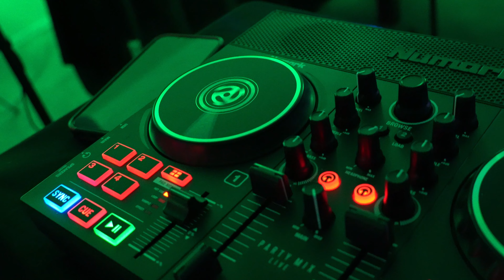RealBoy Radio Ep#15 with special guests, By Any Means and 1luhjuvie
RealBoy sits down with local producer By Any Means and 1luhjuvie, a rapper/artist out of Savannah, GA. The three discuss BAM and Juvie's upbringing, what got them into making music, the grimy side of the music industry, Juvie's most recent album "10/10/21", the Atlanta Hip Hop scene, who inspires them artistically, and the art of networking!